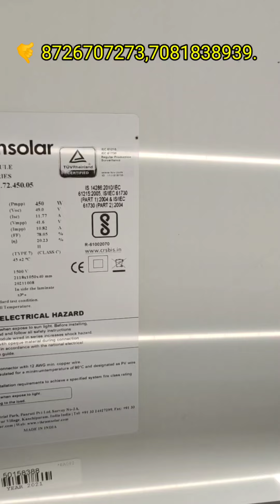सोलर चक्की की कीमत कितनी है? Solar aata chakki Bighapur Achalganj unnao U.P. 🤙 8726707273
RAJPOOT SOLAR AGENCY, RAEBARELI,U.P.
500 वाट का सोलर पैनल कितने का है?

सबसे अच्छा सोलर पैनल कौन सा होता है?

कौन सी कंपनी का सोलर लेना चाहिए?

1 किलो वाट के पैनल से क्या क्या चल सकता है?

सोलर पैनल की लाइफ कितनी होती है?

सौर ऊर्जा पर सब्सिडी कितनी है?
चक्की लोन पर लेने के लिए क्या करें?